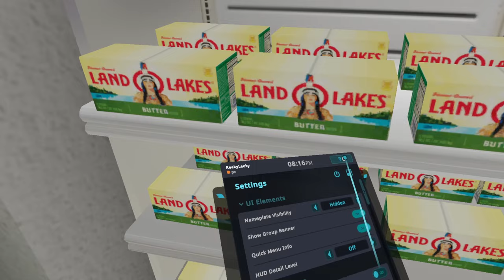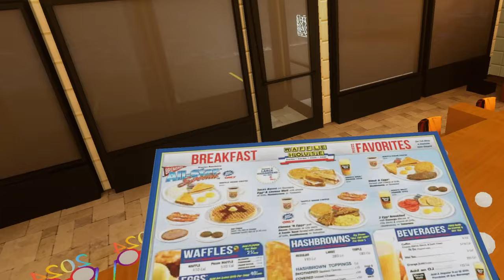Gojo Reunites With SUGURU GETO OMG | VRchat Funny Moments ig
funny gojo jujutsukaisen vrchat getosuguru gojousatoru funnymoments EVERYTHING IN THE VIDEO IS A JOKE AND IS NOT SERIOUS (SORRY FOR THE WAIT I WAS SUPER BUSY)
Friends in the video:
Mahito: @Acerollypolly
Geto: @izek07